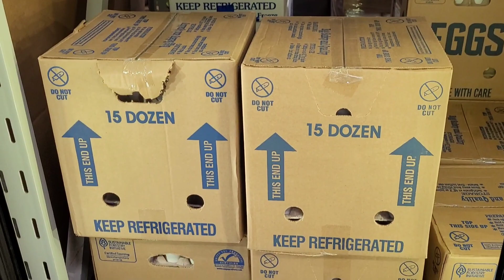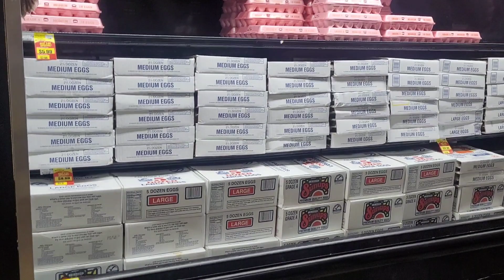Porque los huevos estan tan caros?🤔 💭/estan traficando los huevos 😅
los huevos y los precios por las nueves porque estan tan caros? aqui la respuesta